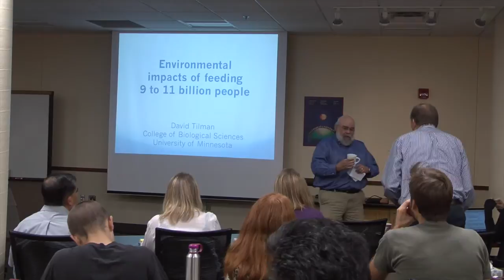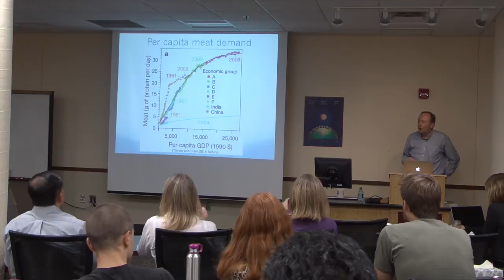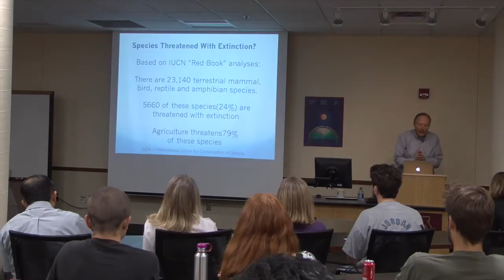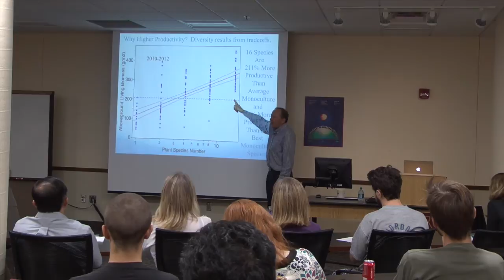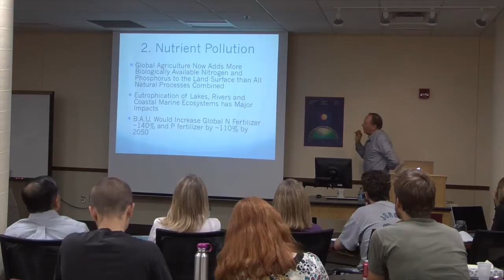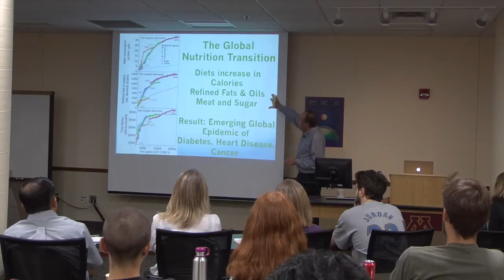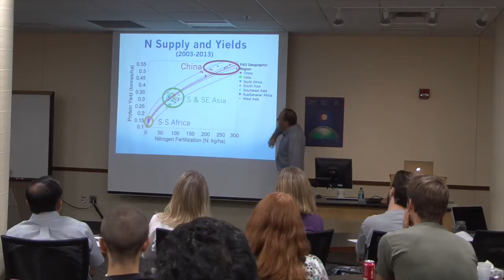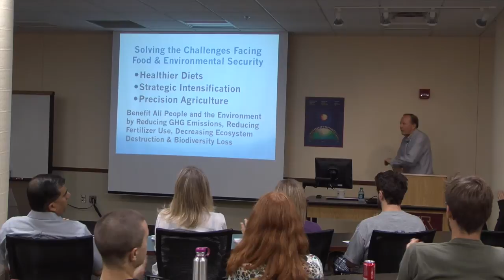MPC Seminar Series: David Tilman | September 28, 2015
David Tilman, Ecology, University of Minnesota

"Environmental Impacts of Feeding 9-11 Billion People"